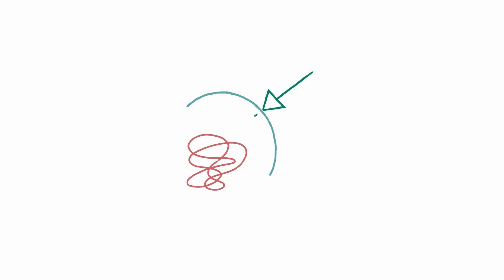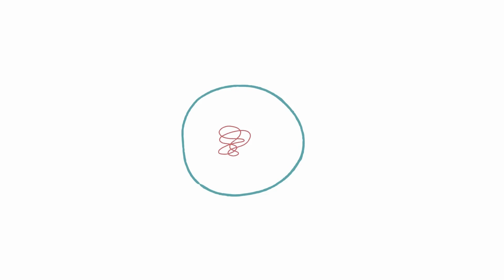How To Heal Your Trauma: Part 4 - Triggers & Baggage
Welcome to Part 4 of our series on how unresolved trauma and the body's response to threat shape our experience. In this video, we dive into how emotional "baggage"—unprocessed fear, pain, and stress—can cause disproportionate reactions to everyday triggers, from relationships to work and beyond.

When we experience a threat and don’t fully process it, the response becomes frozen and stored in the body. This unresolved energy turns into baggage, weighing us down and affecting how we respond to similar situations in the future. A trigger, whether a sound, a situation, or a specific person, can reawaken this stored fear and cause an overreaction, even if the threat in the present moment is minor.

In this video, we explore:

The concept of emotional baggage and how unprocessed threats continue to affect us.
How triggers can cause an overreaction (the large red arrow), underreaction (where emotions are suppressed), or a balanced "Goldilocks" response.
The role of boundaries and containment in reducing the intensity of triggers, giving us the ability to respond in a regulated way.
Practical strategies for managing triggers and emotional reactions, including the importance of expressing feelings without assigning blame.
This video gives you tools to better understand how unresolved responses affect your daily life and provides a path to healthier emotional regulation.

All of the concepts and diagrams discussed are from my book, The Invisible Lion, which you can find linked below for a deeper dive into these topics.

🔗 Discover 'The Invisible Lion Workbook' for a 28-day Trauma Recovery Plan